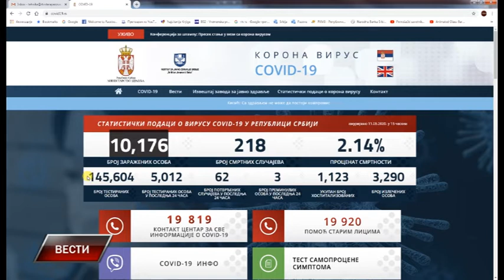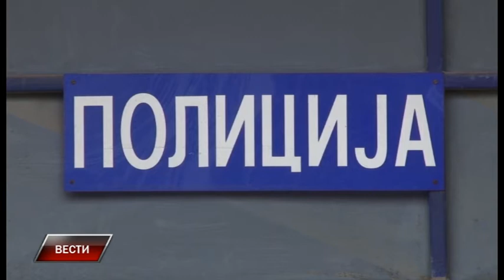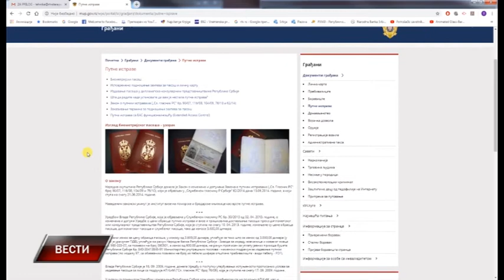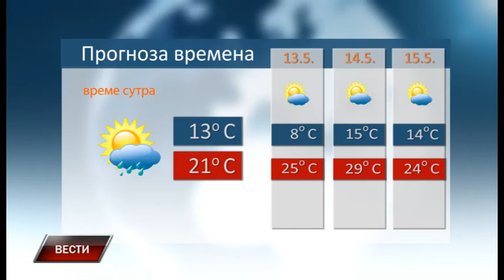Vesti 11 5 2020